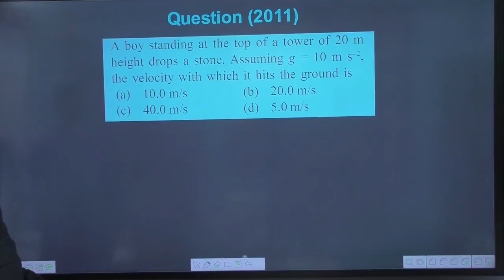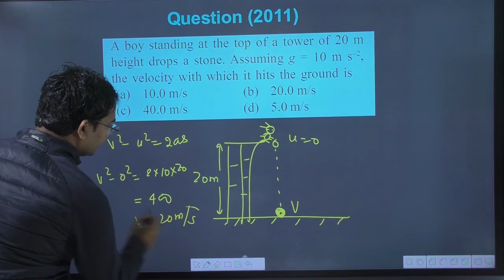A boy standing at the top of a tower of 20 m height drops a stone. Assuming g = 10 m